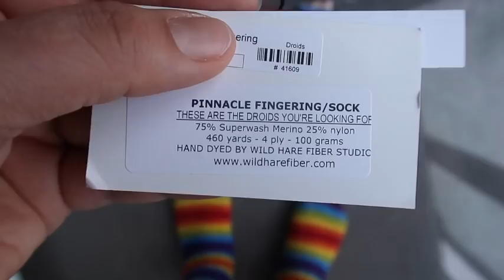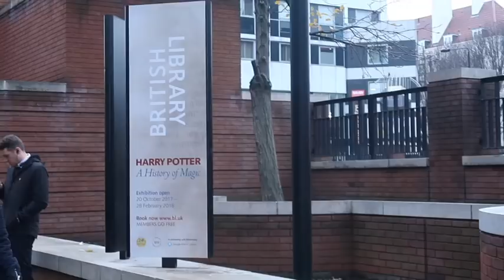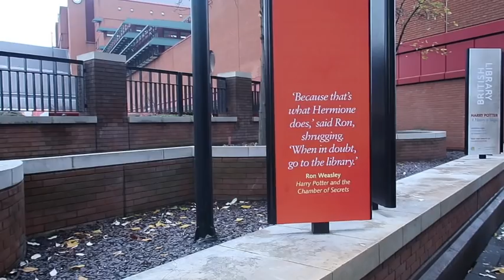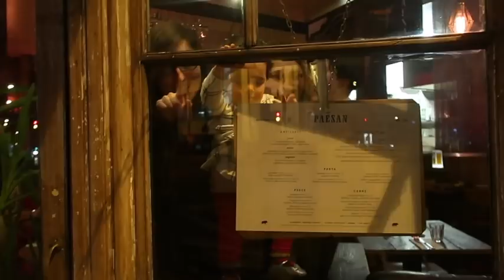Knitting Expat VLOGMAS - Day 22 - A Day Seeing Friends!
Welcome to the Knitting Expat Podcast Channel ... For the month of December I have decided to take part in Vlogmas and use it as an opportunity to document my Daughters first Christmas. We have a lot of travel and other things happening this month anyway so I'm not sure how much time I will have for regular podcasts this month ... in any case I hope you will enjoy these little snippets from our daily life.

This video was recorded on 21st Dec 2017

Links to everywhere you can find me online are below!

Happy Knitting :)